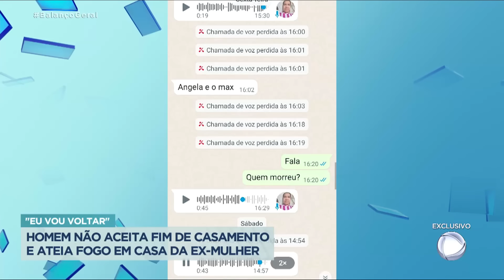Homem não aceita fim de casamento e coloca fogo na casa da ex-mulher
Há dois anos, Angela dos Santos Costas pediu a separação de um relacionamento abusivo. O homem nunca aceitou o fim do casamento. Angela estava passeando com os filhos quando recebeu uma ligação de uma vizinha, dizendo que a casa dela estava pegando fogo. Ela voltou para o local e, no meio do caminho, encontrou o ex-marido, que confessou o crime e disse que voltaria para matá-la. A casa ficou totalmente destruída e agora Angela vive escondida e com medo da ameaça.